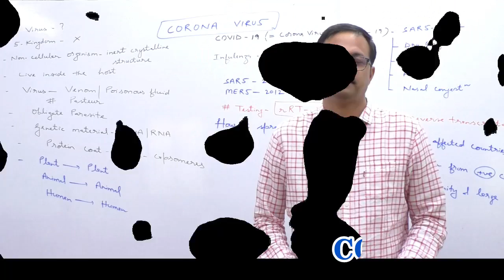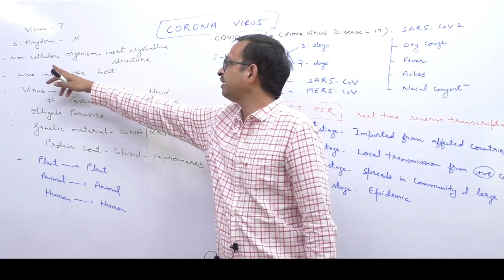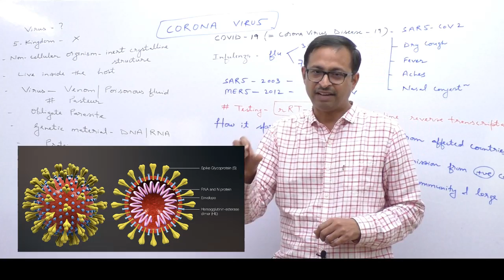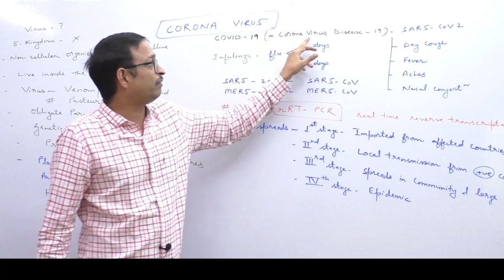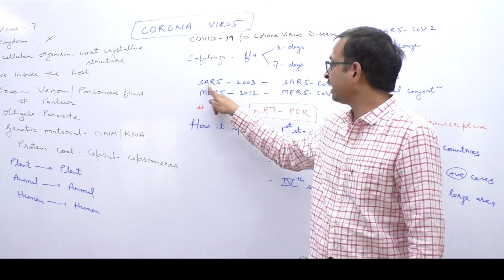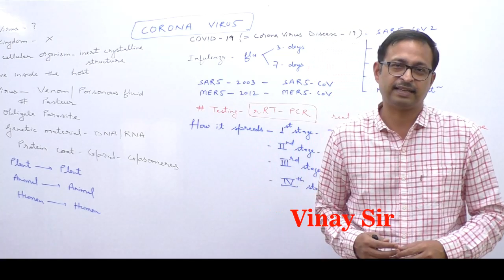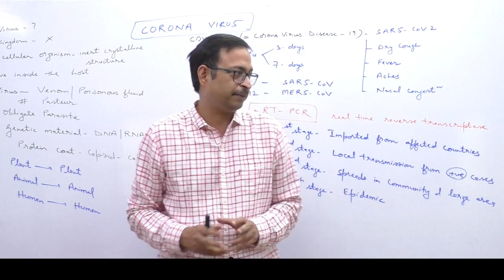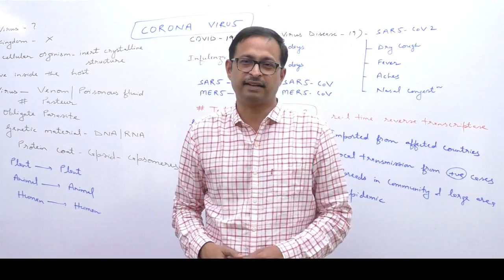COVID 19 part 1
This video describes about the detail of COVID19.